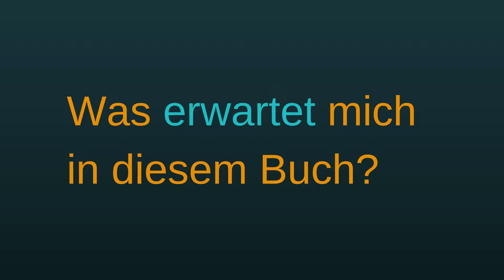Was erwartet mich im Buch? Interview über »So sterben wir« von Roland Schulz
Ganz am Ende

Was passiert mit deinem Körper, wenn du stirbst? Was fühlst du – Trauer, Schmerz? Und dann, wenn dein Herzschlag verstummt ist? Was geschieht mit deinem Leichnam, bis du bestattet wirst? Wie wird man um dich trauern?

Sterben, Tod und Trauer sind unumgänglich, für jeden von uns. Und doch wissen wir kaum etwas darüber. Roland Schulz findet Worte für das Unbeschreibliche und gibt Antworten auf die tiefsten Fragen des Lebens.